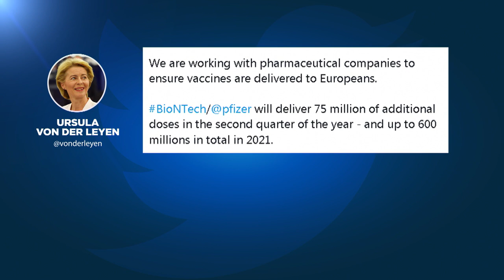Comissão Europeia debaixo de fogo pelos atrasos na vacinação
A presidente da Comissão Europeia reuniu-se com vários líderes da indústria farmacêutica, durante o fim de semana, para resolver os problemas de abastecimento no curto prazo.